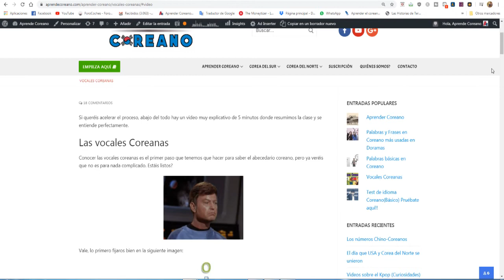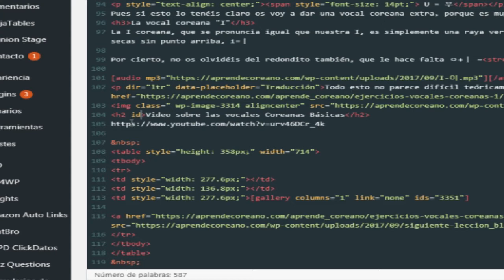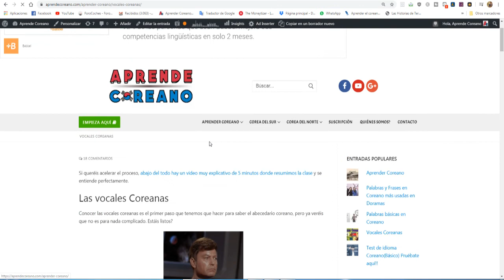Crear enlace a secciones de una página con elementos de anclaje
Cuando necesites crear un enlace a una sección concreta a tu página Web, es muy fácil, hay que dar una identidad a la sección a la que quieras que vaya el enlace y después con el asterisco va al lugar que quieras!
Si os gusta e interesa todo relacionado con Corea, su idioma y cultura entrad!!